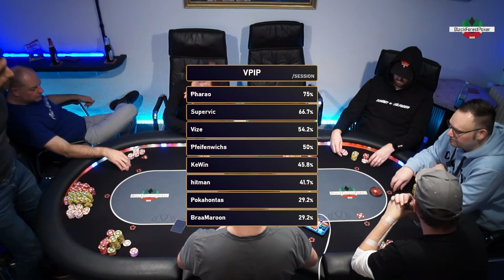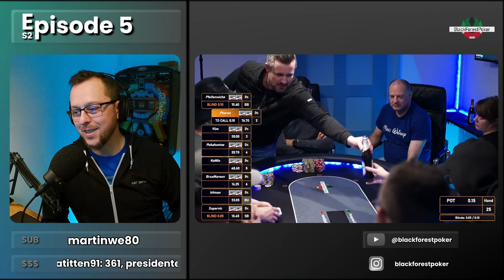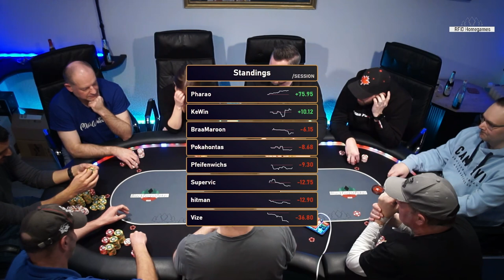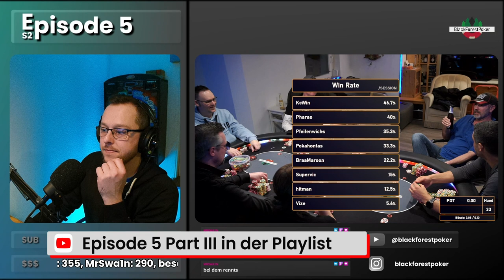GAME OF PHARAO eine Multiway Poker Session || BFP HOME GAME || S2 Ep5 Part 2/3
📸 In Episode haben wir ein Lineup das einfach nicht folden will und nicht folden kann 😄Multiway Pötte ohne Ende und Pharao spielt JEDE HAND 💥💥💥

▶ Lineup:

Seat 1 - Pfeifenwichs
Seat 2 - Pharao
Seat 3 - Vize
Seat 4 - Pokahontas
Seat 5 - KeWin
Seat 6 - BraaMaroon
Seat 7 - hitman
Seat 8 - Supervic

🃏CashInBar- Dealer/Operator
🎙️holger_verfolger

▶ Timestamps:

00:00:00 🎬 Episode 5 - Teil 2
00:00:10 🫠 5-Way Action KeWin versucht sich mit 74 - aber Pharao callt
00:12:40 🥵 [380 BB] Pharao [QT] vs Pokahontas [Q9] vs KeWin [93]
00:28:40 🥇 [480 BB] Seine Flop Action verändert alles! Vize [88] vs KeWin [K2] vs Supervic [Q9] vs Pfeifenwichs [K5]
00:37:21 📈📉 Standings & Stats
00:43:10 🫠 Pharao [84] vs BraaMaroon [54]
00:50:05 5-high like a BoZz 💪🏻 Pharao vs Supervic
00:53:27 😲 Doppelte gefloppte Top Trips heißt Ungemach am Horizont
00:57:25 ⏳ River Snapcall oder doch verzögert? Wer muss denn zeigen? Pharao [QJ] vs KeWin [84]
01:02:00 😗 Zuzzelmode ON: Pharao [33] vs KeWin [KQ]
01:12:08 📈📉Standings & Stats